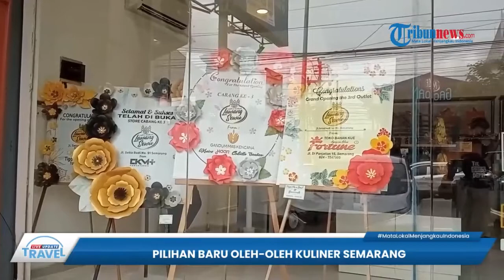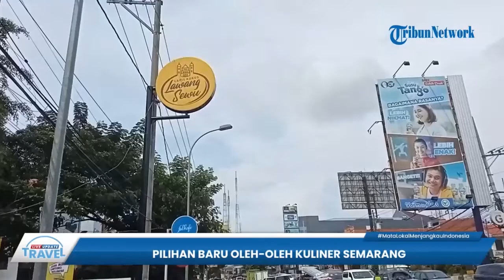Pilihan Baru Oleh-oleh Kuliner Semarang, Lapis Kukus Lawang Sewu yang Siap Manjakan Pengunjung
TRIBUN-VIDEO.COM - Outlet Lapis Kukus Lawang Sewu di Jalan Setia Semarang siap memanjakan pengunjung dalam berburu kuliner dan oleh-oleh khas Semarang.

Outlet yang terletak di Jalan Setia Budi No. 91 Semarang tersebut merupakan outlet ketiga, usai sebelumnya membuka outlet di Jalan Thamrin dan di Komplek SPBU Ngaliyan.

Tingginya animo kulineran masyarakat Kota Semarang membuat Co-Founder Lapis Kukus Lawang Sewu, Tatang Dwi Ristantyo tergerak untuk membuka outlet baru yang siap memanjakan pengunjung.(*)